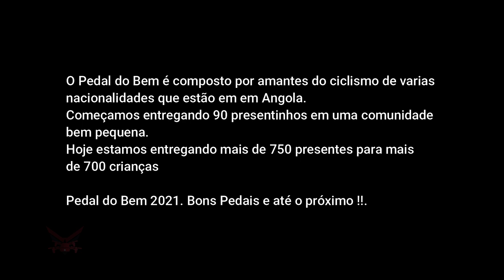Pedal do Bem - Luanda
Somos um grupo de ciclistas de diversas nacionalidades, com a intenção de levar um pouco de felicidade para crianças de diversas comunidades em Luanda.